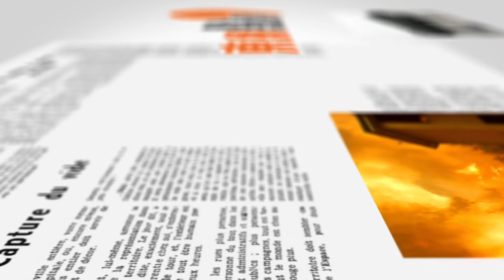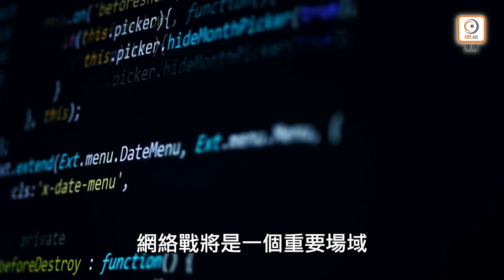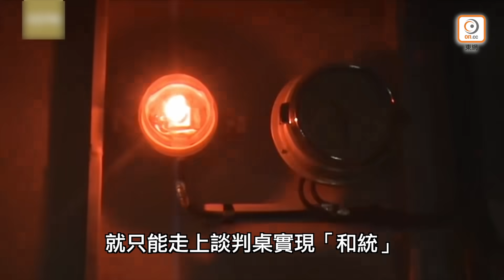【on.cc東網】東網點評：中美八大戰場 南海最危險？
中美「新冷戰」？

【東網點評：中美八大戰場　南海最危險？】
【東網點評：大陸或出重手武統台灣？】